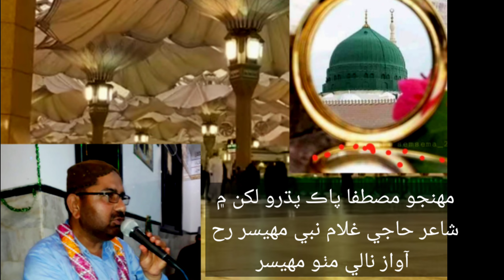Muhnjo mustafa pak padhro lakhan me by nalay mitho mahesar